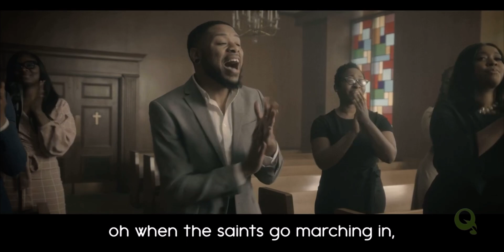When the saints go marching in